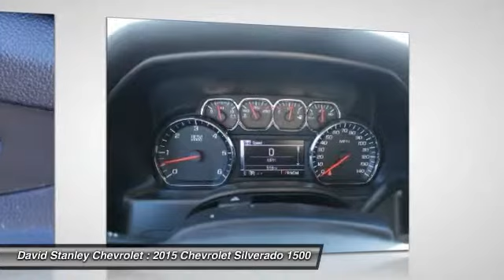2015 Chevrolet Silverado 1500 Oklahoma City OK 296439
2015 Chevrolet Silverado 1500 LT RWD

Silverado 1500 LT, 4D Crew Cab, EcoTec3 5.3L V8, 6-Speed Automatic Electronic with Overdrive, RWD, Deep Ocean Blue Metallic, and Jet Black w/Cloth Seat Trim. How would you like driving home in this terrific, reliable 2015 Chevrolet Silverado 1500 at a price like this? This rock solid truck can pull its own weight...and then some. Congrats. You've just hit payload pay dirt. brbr Not all customers qualify for incentives. Please contact dealer for details. $1,000 - Chevrolet Down Payment Assistance Bonus Cash. Exp. 08/31 Must finance through Ally, WAC, $1,000 - Chevy-GMC Special Package Consumer Cash. Exp. 08/31, $1,500 - General Motors Consumer Cash Program. Exp. 08/31, $750 - GM National Purchase Bonus Cash. Exp. 08/31